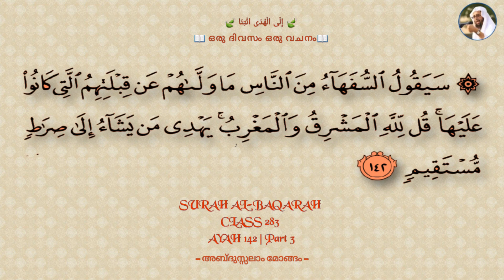Class 283 | Ayah 142 |Part 03 |Al-Baqarah| ഒരു ദിവസം ഒരു വചനം | إِلَى الْهُدَى ائْتِنَا